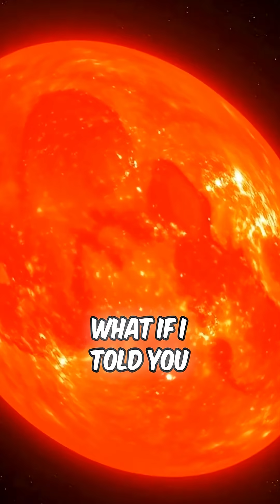The Biggest Star Ever Discovered Will Blow Your Mind!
ave you ever wondered what the biggest star in the universe is? Meet UY Scuti — a colossal red supergiant located 9,500 light-years away. It’s so enormous that it could engulf our entire Solar System! Discover its mind-blowing size, temperature, and fate in this quick 1-minute science dive. Don’t forget to like and follow for more space facts!